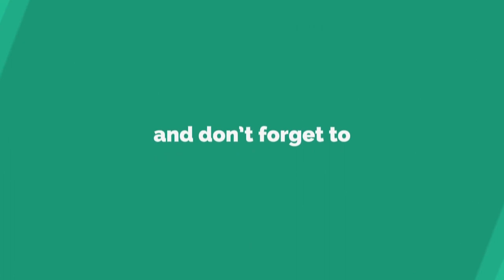Party wear &Office Wear Pure Linen Kalamkari sarees Tussar Sarees & Banaras warm silk Sarees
Party wear &Office Wear Pure Linen Kalamkari sarees Tussar Sarees & Banaras warm silk Sarees@Sri Ganesh Trendz Boutique